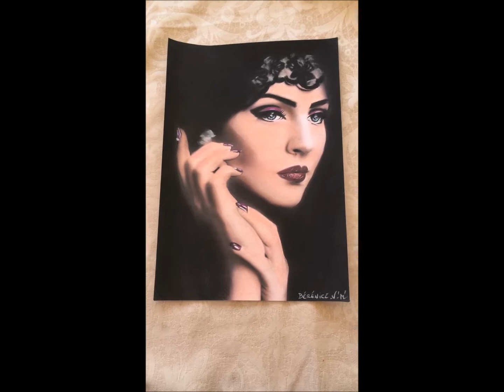VIDEO BERENICE - TABLEAU PASTEL SEC - CRAIE - CREATION Valérie MAÏO MOUILLAC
VOIR BOUTIQUE DIVA DIVINE SUR LE SITE ARTMAJEUR